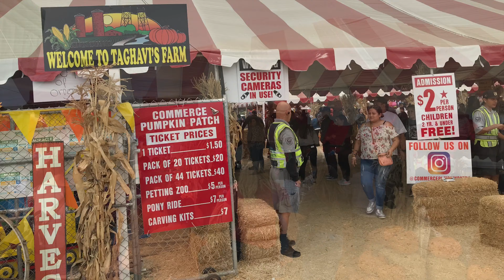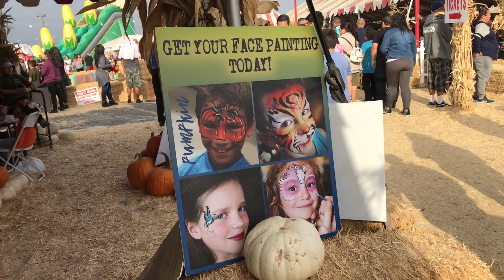Halloween-Part 1 of 2 (Pumpkin Festival-Carnival)